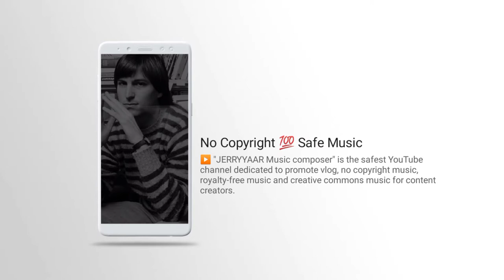▶️ No Copyright-Safe Music B15 | ⭕ music 2020 | ❤️ KARISHMA Music composer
🎵 Track Info:

Title: No Copyright 💯 Safe Music 2020 | A01 | Karishma Music composer
Genre and Mood: Free Style Music Compose

All Types of Whatsapp,  Youtube  Videos (-_-)
Daily a New Trending Video Upload Here

✅ संगीत का उपयोग करने के बारे में:

- आप अपने वीडियो विवरण में पूरा क्रेडिट शामिल करना चाहिए।
- आप अपने खुद के रूप में संगीत का दावा नहीं कर सकते।
- आप कहीं भी संगीत नहीं बेच सकते।
- आप कलाकार की सहमति के बिना संगीत को अपने खुद के संगीत के लिए पृष्ठभूमि संगीत के रूप में उपयोग नहीं कर सकते।
- आप वीडियो विवरण में कोई क्रेडिट दिए बिना संगीत का उपयोग नहीं कर सकते।
- आप क्रेडिट में भागों को हटा या जोड़ नहीं सकते हैं।
- आप वीडियो / ट्रैक डाउनलोड करने के लिए तीसरे पक्ष के सॉफ़्टवेयर का उपयोग नहीं कर सकते, हमेशा हमारे डाउनलोड लिंक का उपयोग करें

⚠️ महत्वपूर्ण:

- यह चैनल आधिकारिक YouTube चैनल नहीं है।

[This is only a fan-made creation]

Following my "Free Music for Content